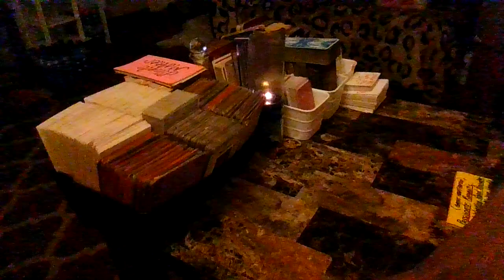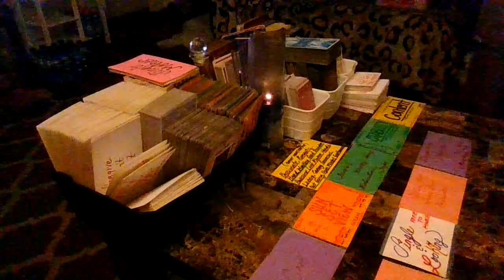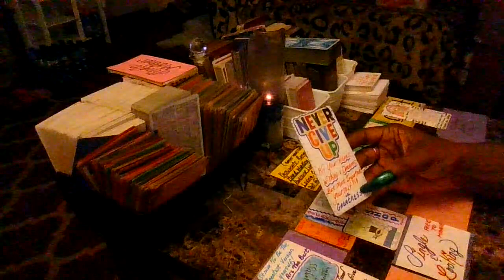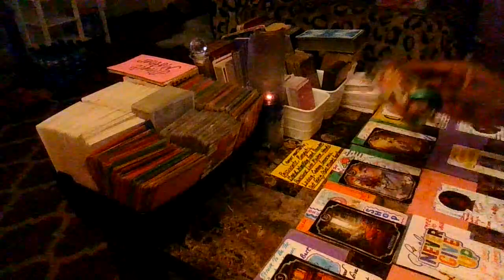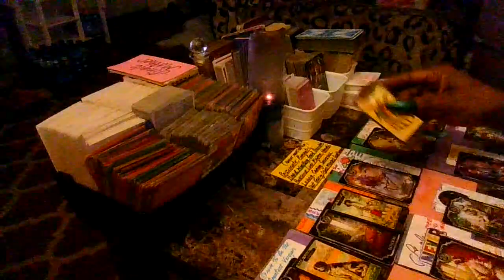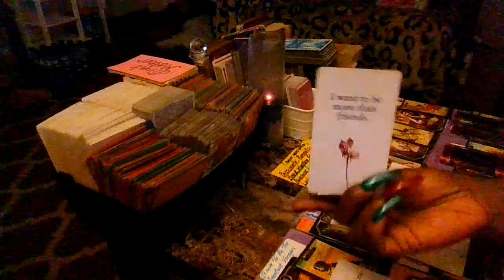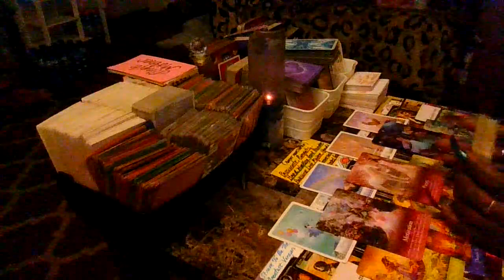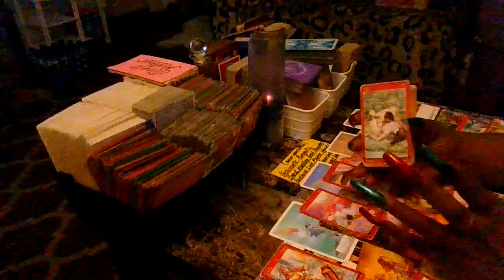A GOOD MAN ON A MISSION TO FIND REAL TRUE LOVE